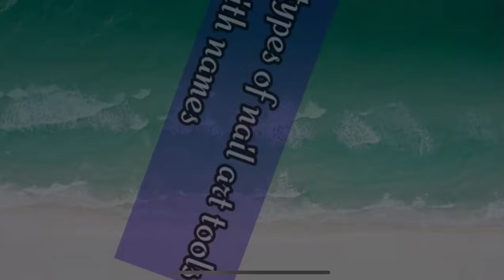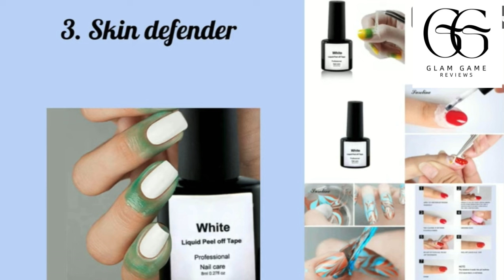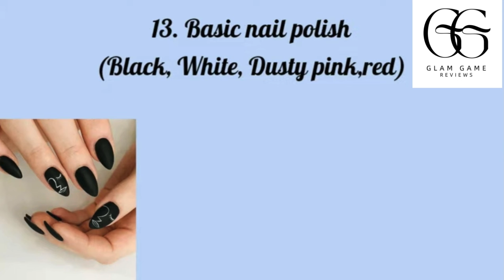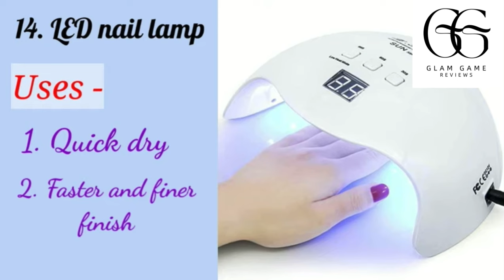Day 7 Free online nailart course | Nail art tools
Different types of nail 💅art tools with name & uses|Day7|Free nail art course|

Hi guys,
      In this video i have shared different types of nail art tools with names and uses. All girls want beautiful nail art, but they can't do because of unknowing proper tools. This video will help you out. 😍

This Channel is related to Basic to Advance Professional Nail Course.
In this first video we have detailed the Basic Product Requirement for Nail Extentions.
Free nail art course| Nailextentions free course|Day 6|Nail technician course
FREE PROFESSIONAL NAIL CLASS - 7
Different types of nail art tool |Complete Nail Tech Course| Online Nail Course| नेल एक्सटैन्शन कोर्स| ऑनलाइन नेल कोर्स

For Offline/ Online Course
In this video I have talked about some nail art tool

How to remove gel nail polish at home|Nail technician course | Day4| घर पर जेल पॉलिश कैसे निकाले |